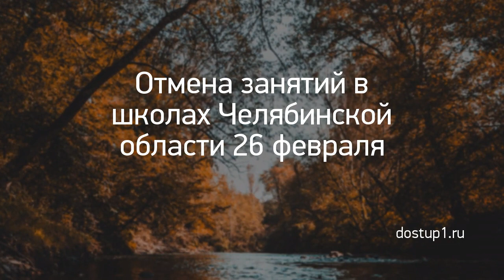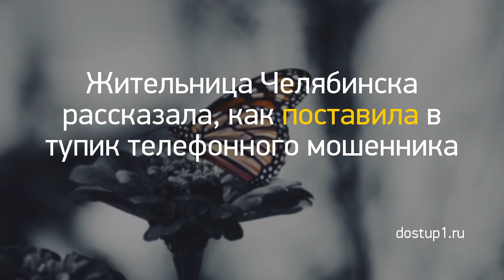Новость дня: "Из Кирова в ожоговую клинику Нижнего Новго..." и другие главные новости за 2021-03-06